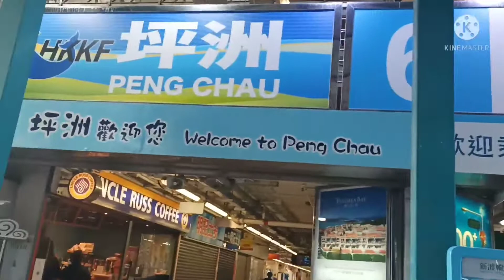Part 1 SUNDAY WALKING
Walking and look at nice views can refresh our mind